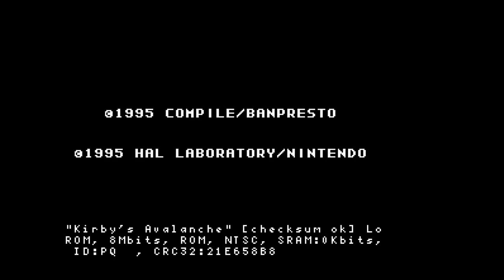Kirby's Avalanche 🕹 alvarohpzr VS Shao May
11/25/2022, 9:50:11 AM